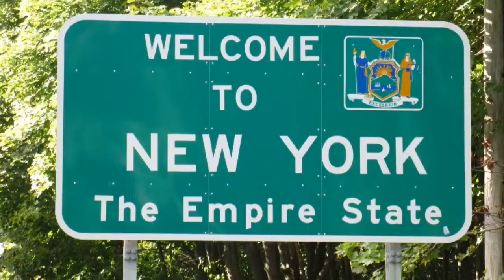New York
description